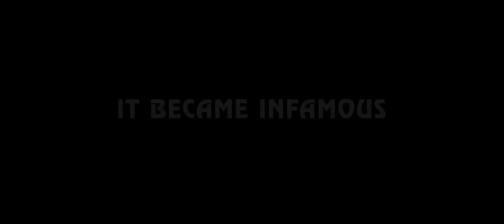The Disaster Artist (2017) trailer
Directed by James Franco
Written by Scott Neustadter & Michael H. Weber based on a true story and the book "The Disaster Artist: My Life Inside The Room, the Greatest Bad Movie Ever Made" by Greg Sestero & Tom Bissell

The tragicomic true-story of aspiring filmmaker and infamous Hollywood outsider Tommy Wiseau—an artist whose passion was as sincere as his methods were questionable—into a celebration of friendship, artistic expression, and dreams pursued against insurmountable odds.